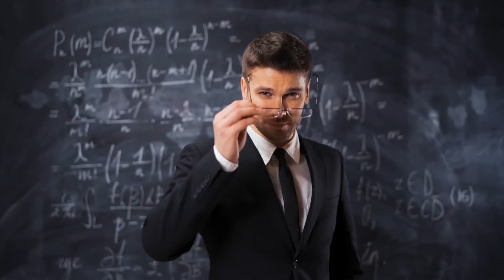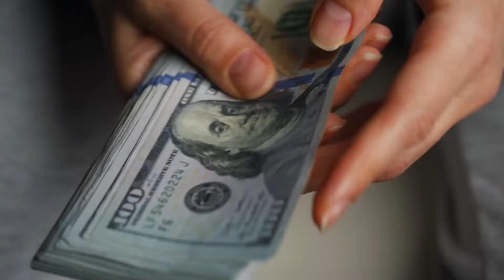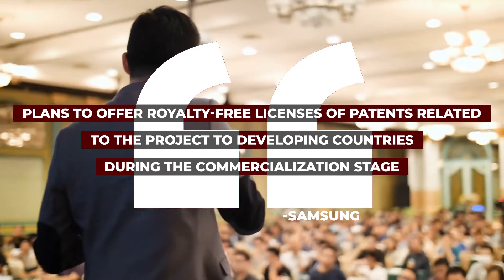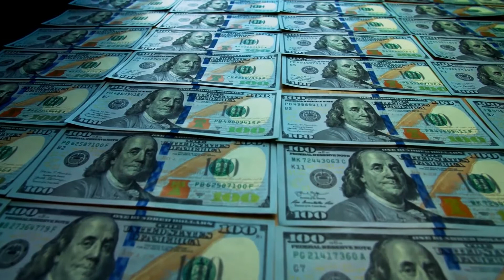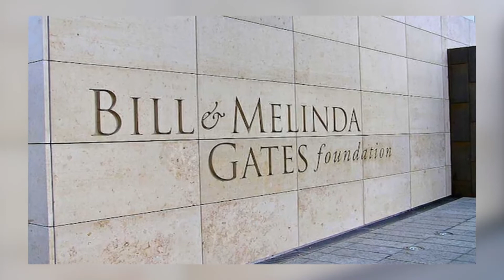Samsung Reinvented Toilet Prototype Partnership With Bill & Melinda Foundation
Samsung Reinvented Toilet Prototype Partnership With Bill & Melinda Foundation. Toilet Tech To Change The Future, Samsung's partnership with the bill and Melinda foundation's future of sanitation is expected to potentially transform waste into something of value for low resource settings. The reinvented toilet prototype is the future of toilets which will provide solutions that will prevent illness. According to tech news, which highlights bill gates interview. Also, Bill gates waste management to convert dangerous cesspools into more sustainable waste management.

Did you know that 500,000 children suffer from diarrheal diseases yearly? It results from the lack of proper toilet facilities for nearly 2.4 billion people worldwide. The Samsung Reinvented Toilet Prototype seeks to help solve this problem. So in this video, we chat more about: Samsung Reinvented Toilet Prototype Partnership With Bill & Melinda Foundation. Without waiting any longer, let’s get into today’s video.

How to Avoid a Climate Disaster
How to Prevent the Next Pandemic
Business @ the Speed of Thought

Timestamps
00:00 Introduction
Reinvented Toilet; What is It?
The Samsung-Gates Partnership
Benefits of the Reinvented Toilet
How The Samsung Reinvented Toilet Prototype Works
Card: BILL GATES Waste Management Toilet Reinvent Idea For The Future: Toilet Tech To Change The Future 2022

Bill Gates, the founder of Microsoft, a leading philanthropist, and adventurer. Ranked by Forbes as the richest person in the world between 1995 and 2010 and again from 2013 to 2017. Despite his success, he and his wife Melinda spearheaded the Bill & Melinda Gates Foundation, which has made and continues to make historic investments in public health and global development.

If you're not already familiar with Bill Gates' philanthropic work to reduce poverty and improve education, and also his cars, houses, and other properties, take a journey with us into the heart and mind of a man who is close to making a major difference in the world.